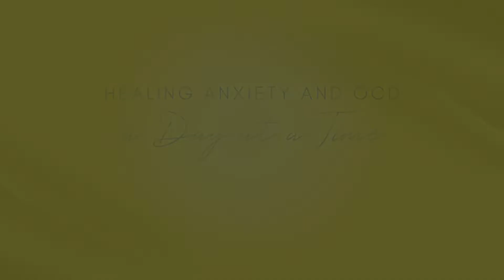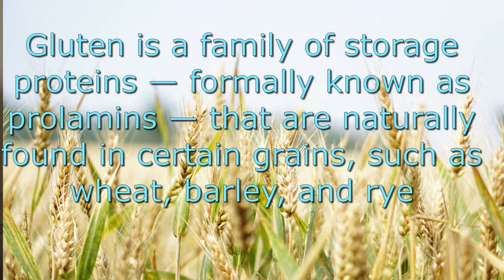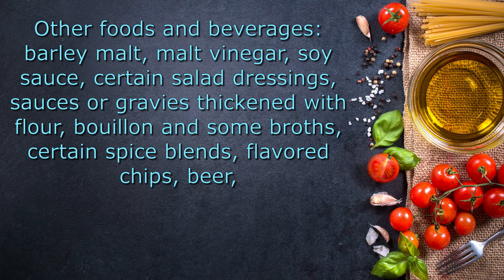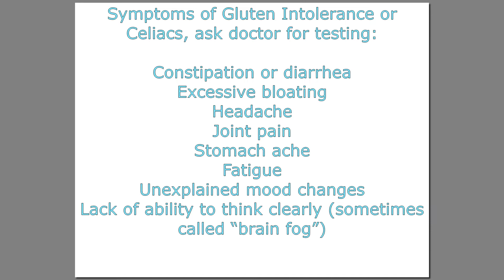Gluten free Diet Reduced my Anxiety and OCD Symptoms!: I GAVE UP BREAD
A gluten free diet reduced my anxiety and OCD sumptoms. I stopped eating gluten and my anxiety and OCD slightly improved. Find out how I did it and what my other results. Not only did my anixety and OCD improve, but my overall health improved when I stopped consuming gluten. Check out my findings and how this can help you tooten